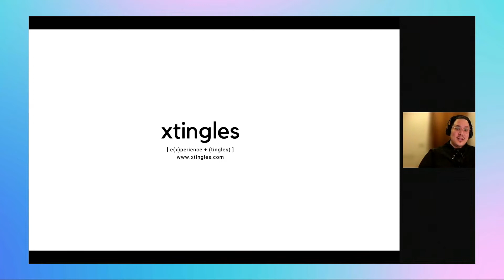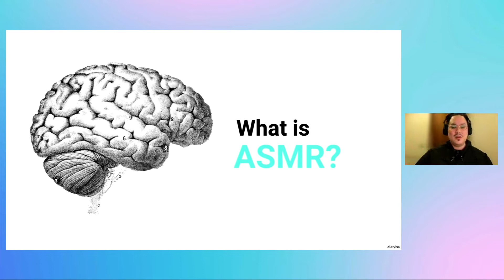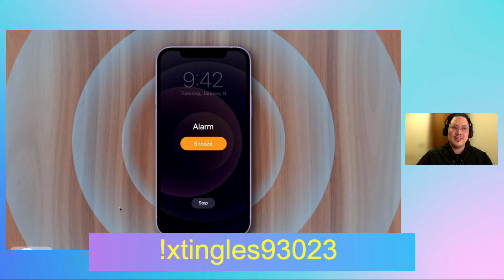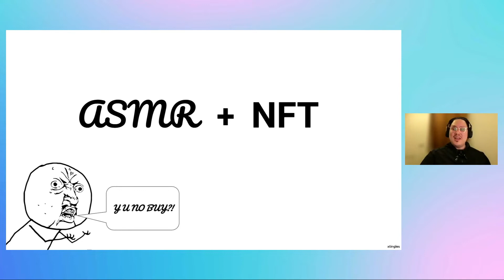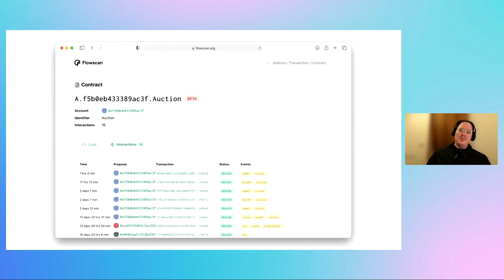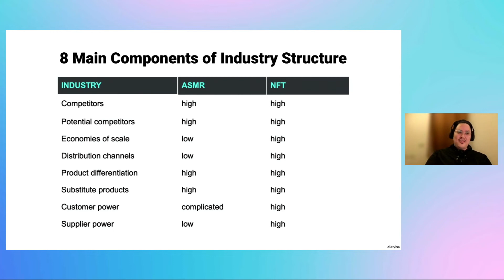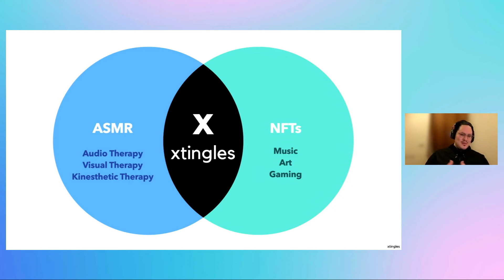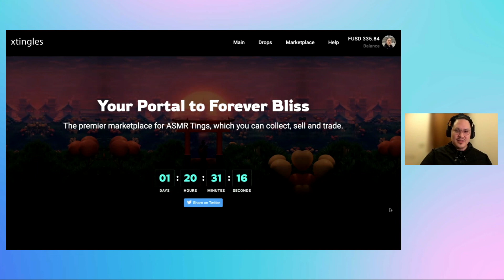XTingles | FLOW FEST 2021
Presentation by xtingles’ Andrew Fai.